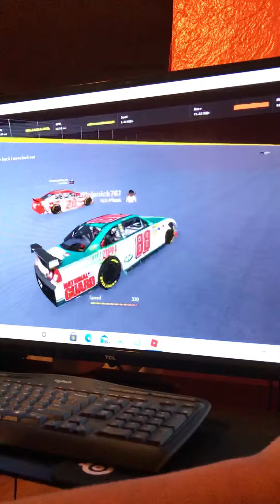Nascar roblox: just saved myself on the ramp there ;)